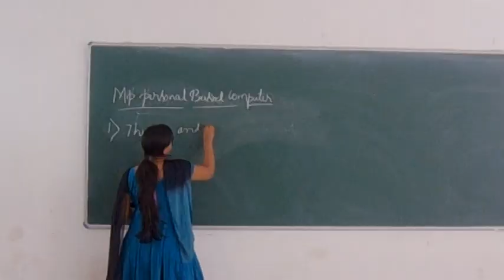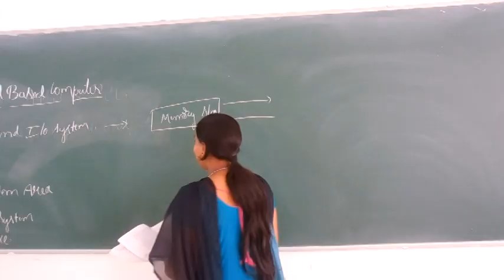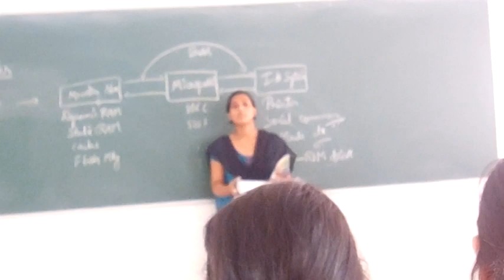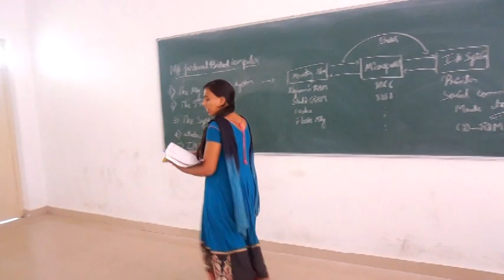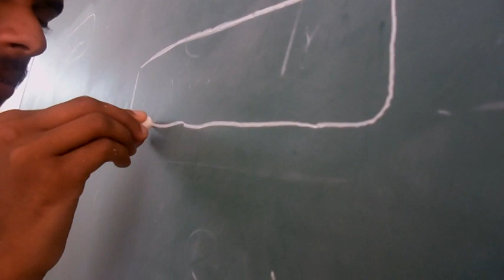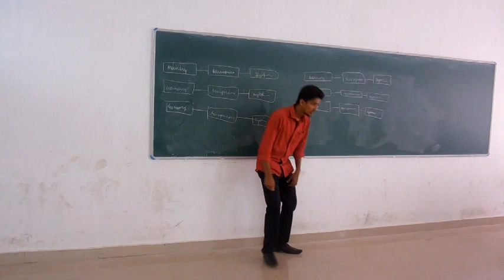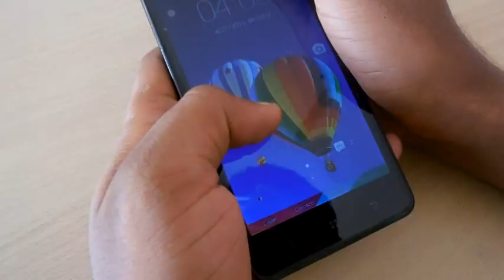Sw!Pe To UnLoCk - Short Film (A classroom story)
A short film based on a classroom.
Shooted in a single hour with basic digital camera.
Story revolves around a student who uses his cellphone in classroom and get punishment from teacher.